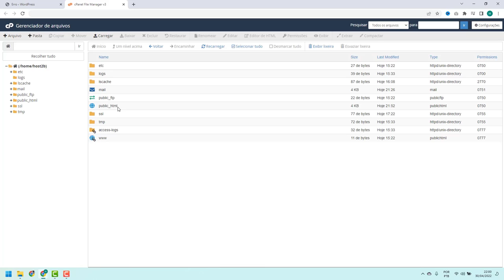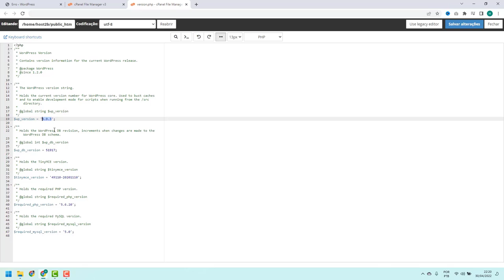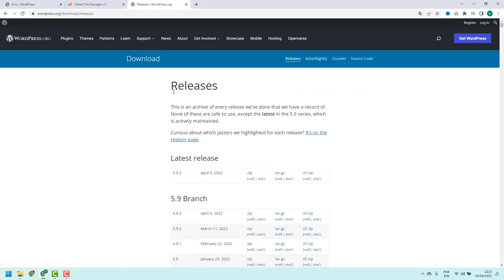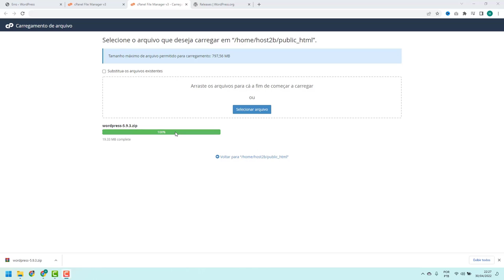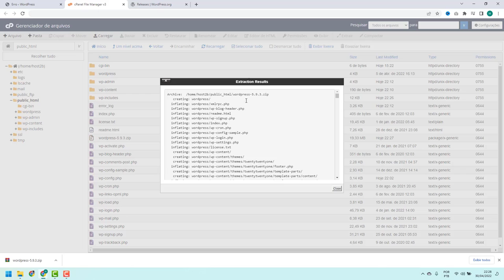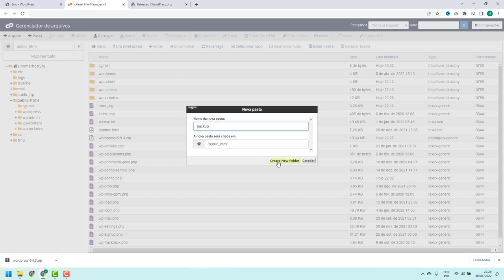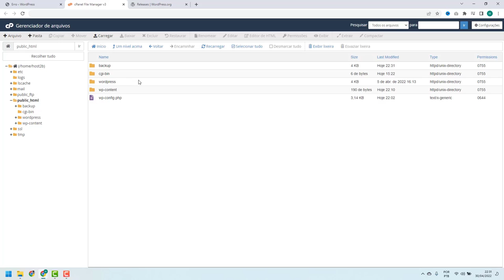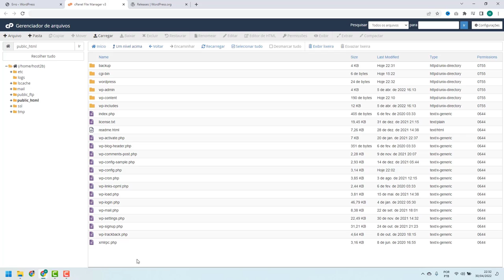Como Restaurar os Arquivos Padrões do WordPress na nuvem hospedagem – rápido e fácil – 2022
Aprenda Como restaurar os arquivos padrões do WordPress na nuvem hospedagem facilmente e em poucos minutos

LINKS IMPORTANTES!!!